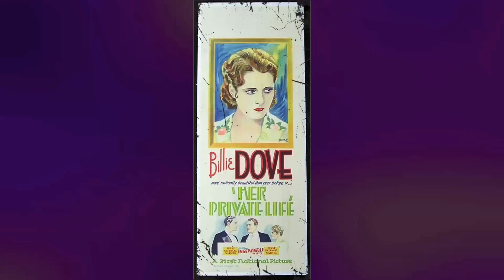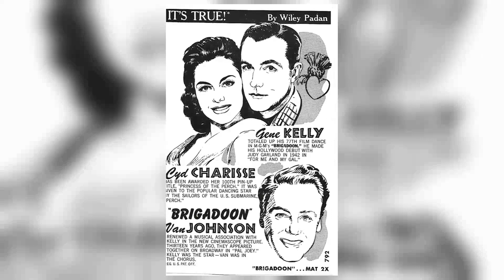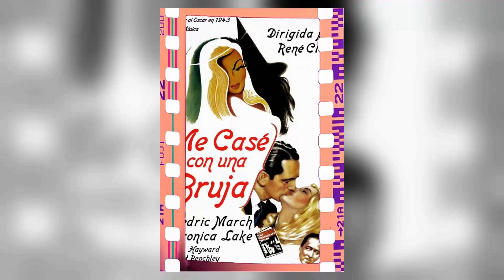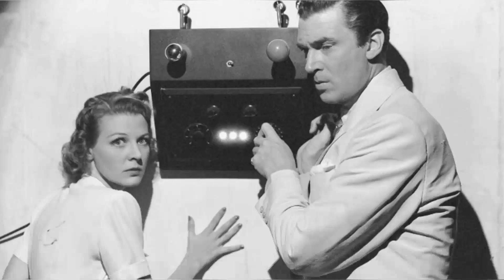Revisiting Week-End at the Waldorf Movie - The Totally Messed Up Classic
Ginger Rogers as Irene Malvern
Lana Turner as Bunny Smith
Walter Pidgeon as Chip Collyer
Van Johnson as Captain James Hollis
Edward Arnold as Martin X. Edley
Keenan Wynn as Oliver Webson
Robert Benchley as Randy Morton
Phyllis Thaxter as Cynthia Drew
Leon Ames as Henry Burton
Lina Romay as Juanita
Samuel S. Hinds as Mr. Jessup
Porter Hall as Stevens
George Zucco as Bey of Aribajan
Miles Mander as British Secretary
Frank Puglia as Emile
Michael Kirby as Ensign John Rand
Cora Sue Collins as Jane Rand
Warner Anderson as Dr. Robert Campbell
Rosemary DeCamp as Anna
Jacqueline deWit as Kate Douglas
Charles C. Wilson as Hi Johns
Irving Bacon as Sam Skelly
Nana Bryant as Mrs. H. Davenport Drew
Moroni Olsen as House Detective Blake
William Halligan as Chief Jennings
Bob Graham as Bob Graham
John Wengraf as Alex
Xavier Cugat and His Orchestra as Xavier Cugat and His Orchestra
Richard Abbott as Minor Role
Jean Acker as Minor Role
Harry Adams as Uncle
Dorothy Barrett as Girl
Harry Barris as Anna's Boyfriend
Carmen Beretta as Guest
Velma Berg as Schoolgirl
Margaret Bert as Telephone Operator
Ralph Brooke as Bellboy
Fairfax Burger as Subordinate
Jeanne Carpenter as Telephone Operator
Ken Carpenter as Ken Carpenter
Helen Chapman as Dancer
Naomi Childers as Night Maid
Dorothy Christy as Cashier
Rita Claire as Telephone Operator
Jimmy Clark as Bellboy
James Conaty as Hotel Guest
Sally Conlin as Schoolgirl
David Cota as Hot Buns Boy
Dick Crockett as Bell Captain
Oliver Cross as Party Guest
Xavier Cugat as Xavier Cugat
Joan Cunningham as Telephone Operator
Lucille Curtis as Telephone Operator
Kenneth Cutler as Desk Clerk
Marjorie Davies as Telephone Operator
George Davis as Asian Secretary
Hal K. Dawson as First Hotel Clerk
Nadine Dennis as Telephone Operator
Joe Dominguez as Asian Servant
Carli Elinor as Orchestra Leader
Ella Ethridge as Hotel Guest
Estelle Etterre as Assistant to the Florist
Nancy Evans as Minor Role
Rex Evans as Pianist at Party
Franklyn Farnum as Hotel Guest
Adolph Faylauer as Hotel Guest
Charles Ferguson as Usher
Clyde Fillmore as Party Guest
Gloria Findlay as Turkish Coffee Girl
Hazel Flint as Telephone Operator
Bess Flowers as Wedding Reception Guest
Byron Foulger as Joe
Dick French as Clerk
Arno Frey as Starlight Roof Maitre d'Hotel
Curt Furberg as Barber
Mona Gitterman as Telephone Operator
Pat Gleason as Minor Role
June Glory as Telephone Operator
Richard Glynn as Youngster
Albert Godderis as Wine Waiter
Dick Gordon as Party Guest
Arlene Gray as Youngster
Nancy Hale as Dancer
Will Hall as Cassidy
Sam Harris as Hotel Guest Entering Elevator
Carey Harrison as Minor Role
Jamiel Hasson as Arab Servant
Don Hayden as Bellboy
George Herndon as Bellboy
Dick Hirbe as Newsboy
Rita Holland as Schoolgirl
W.J. Holmes as Minor Role
Gloria Hope as Telephone Operator
David S. Horsley as Minor Role
Art Howard as Hotel Guest
Ann Hunter as Information Desk Attendant
Virginia Hunter as Dancer in Starlight Room
Mary Icide as Elevator Girl
Gladden James as Assistant Manager
Evelyn Janes as Schoolgirl
Betty Jaynes as Wedding Singer
Alice Keating as Telephone Operator
Colin Kenny as Party Guest
Edward Kilroy as Assistant
Ethel King as Telephone Operator
Hope Landin as Telephone Operator
Nolan Leary as Barber
Ruth Lee as The Woman
Carl M. Leviness as Hotel Staffer
Shirley Lew as Chinese Girl
Karen Lind as Telephone Operator
Mary Lord as Minor Role
Billy Louie as Chinese Girl
Jimmie Lucas as Taxi Driver
Jack Luden as Clerk
Charles Madrin as Assistant Hotel Manager
Mary Lee Martin as Party Guest
Harriet Matthews as Telephone Operator
May McAvoy as Minor Role
Bob McCutchin as Bellboy
Helen McLeod as Elevator Operator
Frank McLure as Florist
Hercules Mendez as Arab Servant
Diane Meredith as Dancer
Chef Milani as Chef
Harold Miller as Lawyer
Sandra Morgan as Party Guest
Frances Morris as Cashier
Marianne Mosner as Minor Role
Tim Murdock as Minor Role
Jean Nash as Telephone Operator
Ann Nelson as Telephone Operator
Roger Neury as Maitre d'hotel
Hazard Newsberry as Doorman
Jean O'Rourke as Telephone Operator
Garry Owen as Taxi Driver
George Peters as Minor Role
Albert Petit as Wedding Guest
Alexander Pollard as Waiter at Wedding
Barbara 'Red' Powers as Cigarette Girl
Tandra Quinn as Schoolgirl
Tom Quinn as Usher
Paula Ray as Minor Role
Hilda Rhodes as Telephone Operator
Gordon Richards as Headwaiter
Trudy Rose as Telephone Operator
Fuad R. Saadeh as Asian Servant
Cosmo Sardo as Attendant
Jeffrey Sayre as Oasis Diner